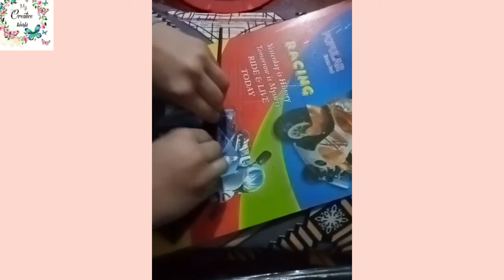paper crafts for home decoration /wall decoration ideas / paper flower wall hanging / paper craft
🌈materials ,
 👉 colour sheet
👉  fevicol
👉 white beads
👉 cardboard
👉 cover

🌈 we can learn from this video that how to make a simple flower wall hanging for decorating the house . it's a very easy to make . let's Make flower wall hanging step by step with me . it's a new creative ideas by using colour sheet 💡